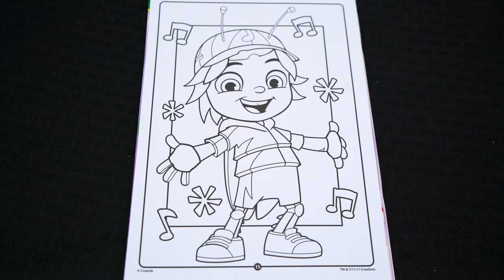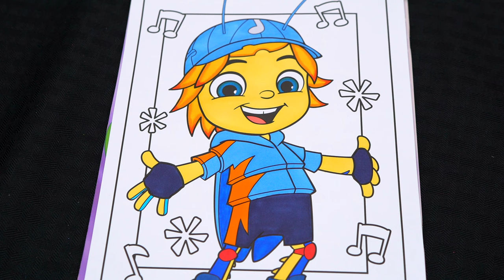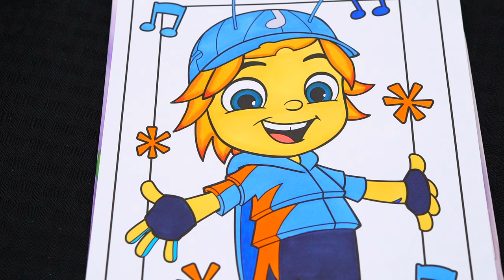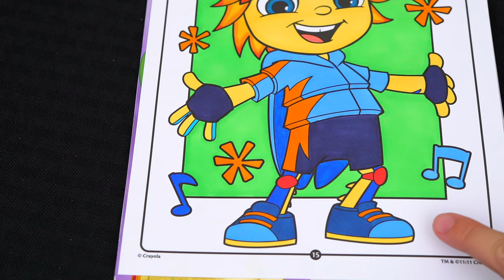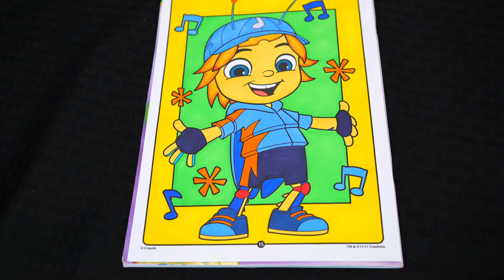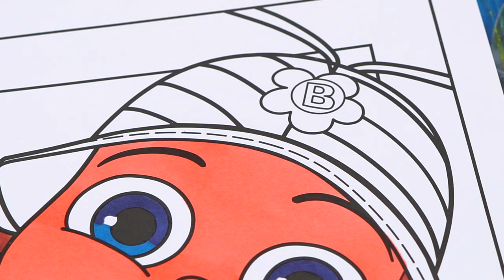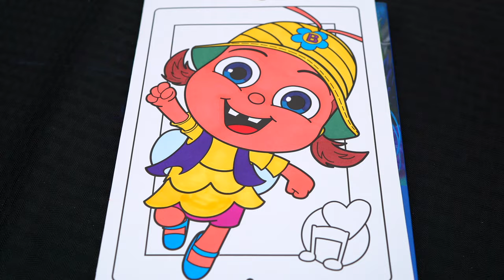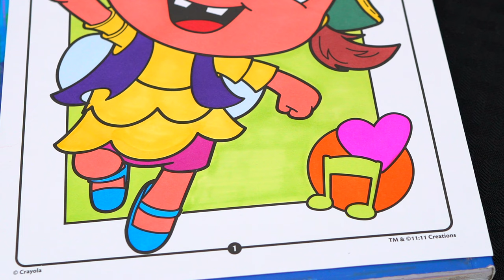Coloring Beat Bugs Jay and Buzz Coloring Pages | Prismacolor Markers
Hey everyone, and welcome to Coloring With Kimmi The Clown! Today I'm going to color in my "Beat Bugs" coloring book! Watch me color pictures of Jay and Buzz using Prismacolor colored paint markers! I had so much fun coloring in this awesome book and watching my pictures come to life! Great book for people who love Beat Bugs on Netflix, coloring, drawing, painting or being artistic! HAVE A COLORFUL DAY!!! ☺️